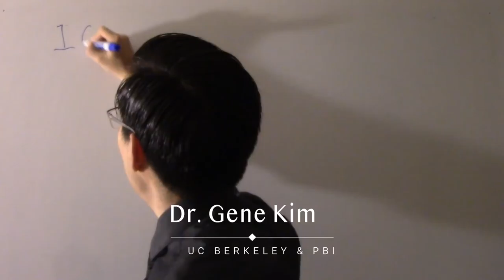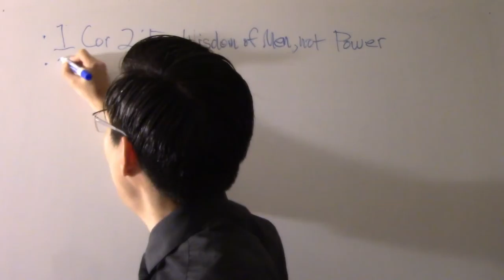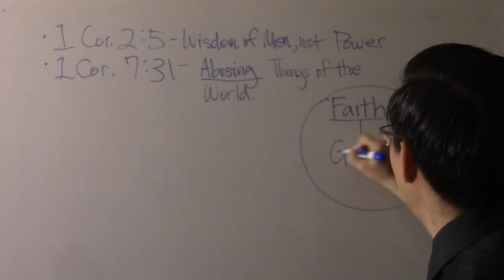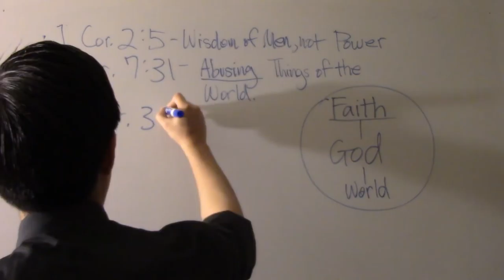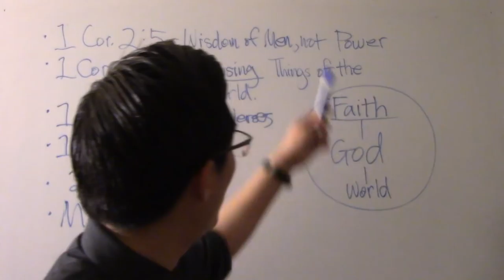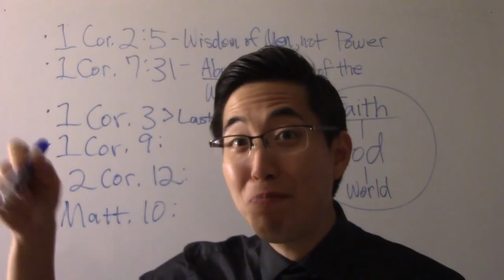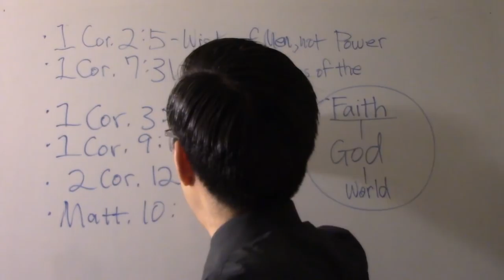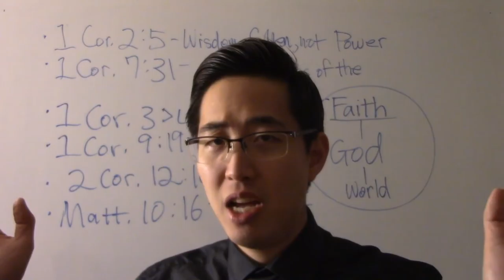I Want SUCCESS with LOTS of Fruits in the Ministry - Dr. Gene Kim